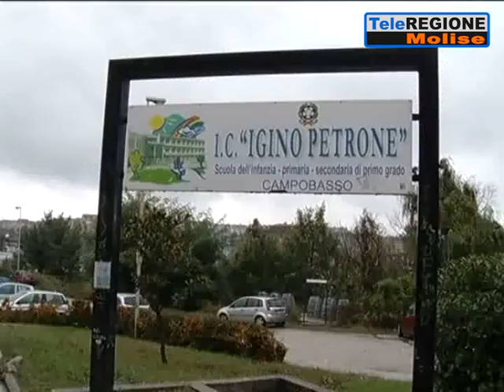Coronavirus, nuova stretta, il Dpcm in vigore da oggi - 19/10/2020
Servizi TG | Coronavirus, nuova stretta, il Dpcm in vigore da oggi | 19/10/2020